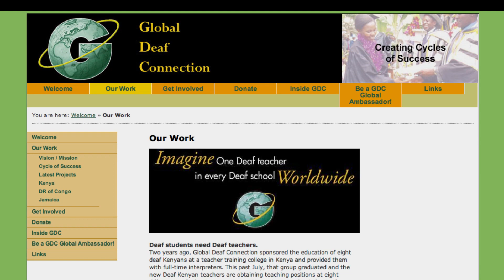TJay Middlebrook - Global Studies Undergraduate